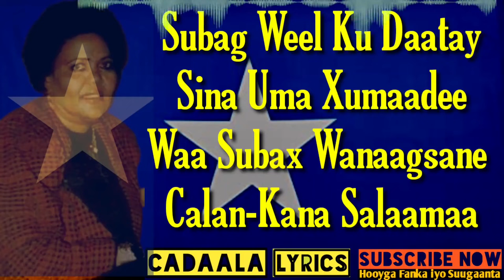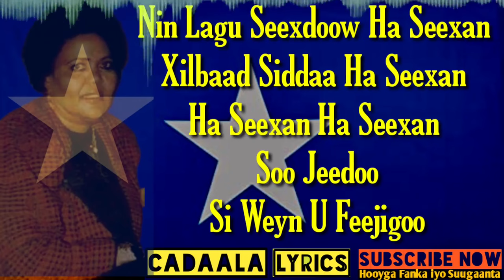Xaliimo Kh Magool | Nin Lagu Seexdow Ha Seexan | Best Wadani song with Lyrics @Cadaala lyrics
XALIIMO KHALIIF MAGOOL NIN LAGU SEEXDOW HA SEEXAN HEES QARAAMI WADANI AH WITH LYRICS
MAALINTA XORNIMADA SOMALIYA
MAALINTA XORNIMADA JABUUTI
MAALINTA XORNIMADA GOPOLADA WAQOOYI
HEESO WARAAMI WADANI AH
HOBOLADA WAABERI
XASAN AADAN SAMATAR
QALINLE
MAGOOL
XASAN DIIRIYE FAARAX
TARABI
GAYWAROW
KABANLE
HANUUNIYE
HIBO NUURA
MAANDEEQ
CAASHA CABDOW